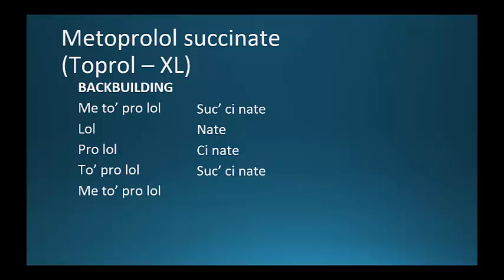(CC) How to Pronounce metoprolol succinate (Toprol-XL) Backbuilding Pharmacology